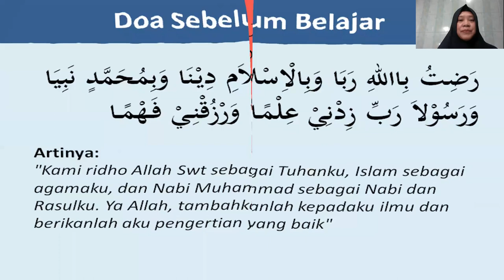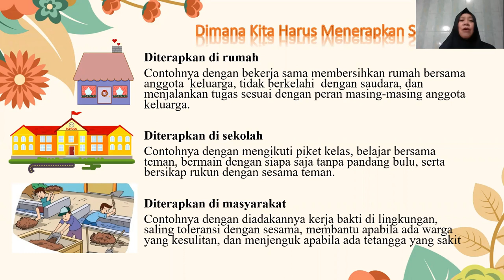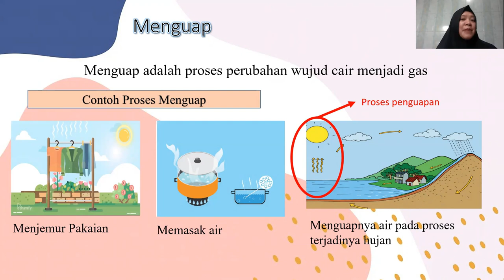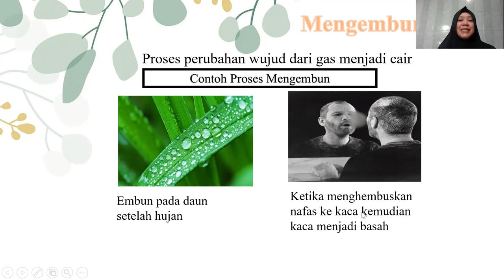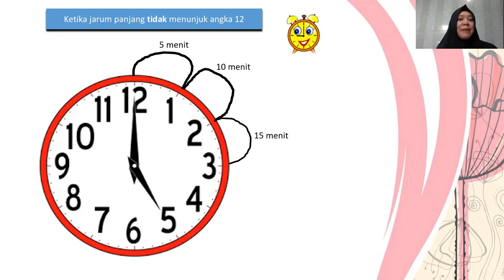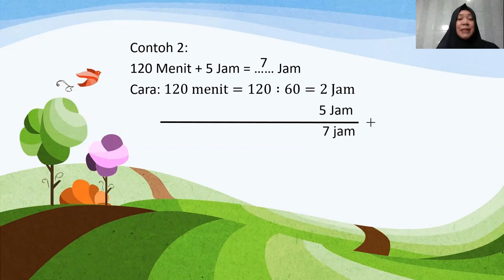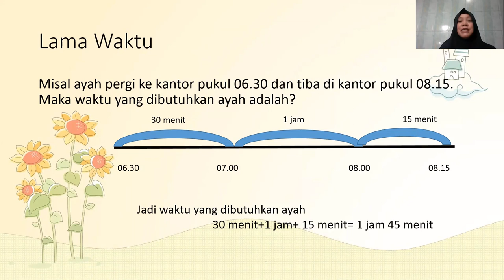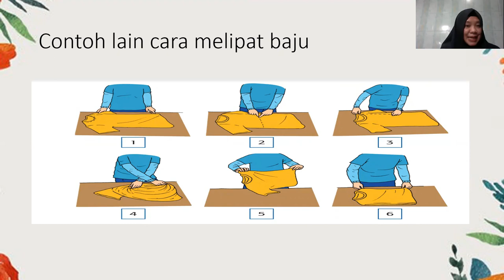BelajarbersamaSUKMA: Kelas 3 MI Islamiyah | Tema 3.4 | Keajaiban Perubahan Benda di Sekitar Kita